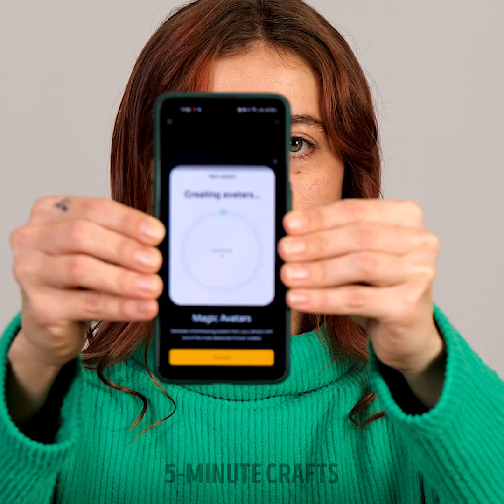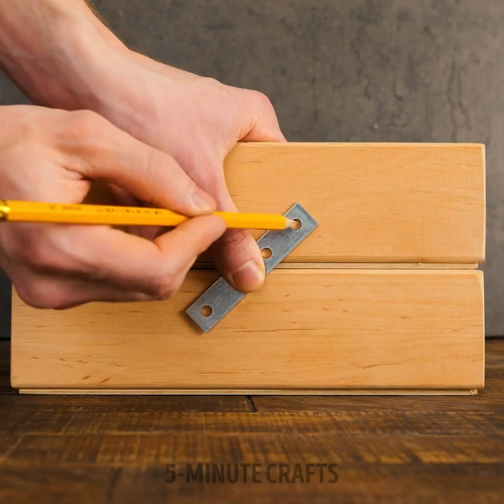Easy Ways To Organize Your Space || Organization Hacks You Should Try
TIMESTAMPS: 00:18 Smart organization hacks 00:56 Kitchen organizing ideas 06:50 How to store products in the fridge 08:33 Ice cube tray for pins and clips home organization hack We advise adult supervision and care at all times. We do not make any warranties about the completeness, safety and reliability. Any action you take upon the information on this video is strictly at your own risk, and we will not be liable for any damages or losses. It is the viewer's responsibility to use judgment, care and precautions if one plans to replicate. The following video might feature activity performed by our actors within controlled environment- please use judgment, care, and precaution if you plan to replicate. All product and company names shown in the video are trademarks™️ or registered®️ trademarks of their respective holders.